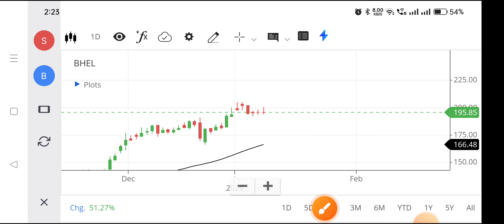Bhel share | Bhel share latest news | Bhel share latest news today,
bhel share,
bhel share after chandrayaan 3,